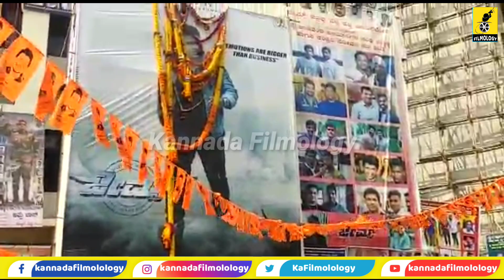ಗಂಡು ಮೆಟ್ಟಿದ ನಾಡಲ್ಲಿ ಜೇಮ್ಸ್ ಹವಾ...| James Movie Craze at Apsara Hubballi | Puneeth Rajkumar